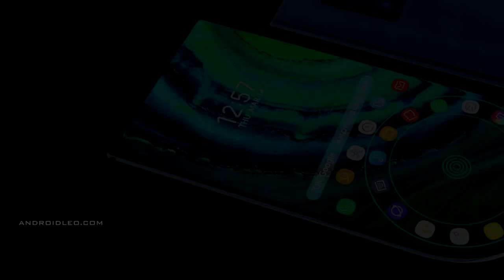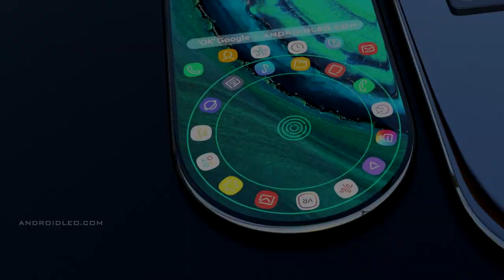Samsung Galaxy S30 Plus Trailer Concept Introduction!!!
Samsung Galaxy S30 Plus Concept trailer video with specification, price, features and news. here know more about Samsung S30

Samsung is working on the new smartphone form factor and which has never been seen in public before, it will follow a different type of design that will change the way we interact with our phones.
Now, it has been reported that Samsung can look at an entirely new form factor, which will be somewhat different from the traditional smartphone display and will have a glimpse of Future's smartphone. according to rumors, the phone will comes with a compact design that have rounded shape at the bottom which allows users to comfortably hold due to its circle design.

On the Specs side of things, we will seeing a quite large jump compared to the currently flagship devices. this Galaxy S30 Plus will featured a 6.3 inch QHD+ display with 144Hz refresh rate. Samsung Galaxy S30 Plus will powered by either latest snapdragon or exynos chipset, and paired with up to 24GB. the storage section has a UFS v3.1 Memory of 256GB, 512GB and 1TB.

Samsung S21 Ultra with S-pen and Concept Video Trailer